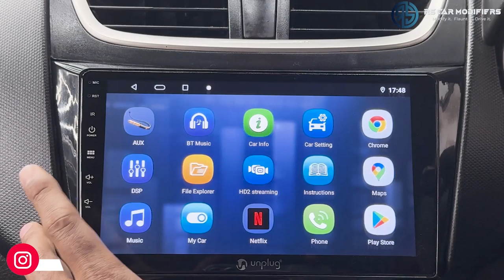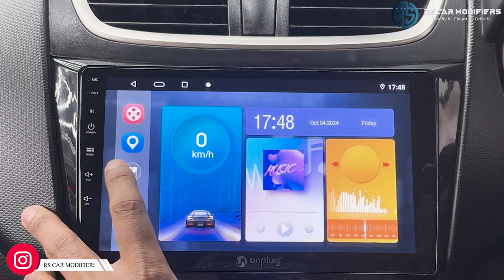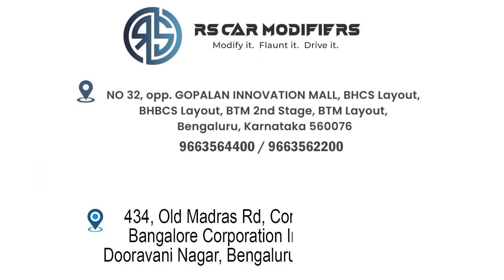youtube video #-49-YC15Czo